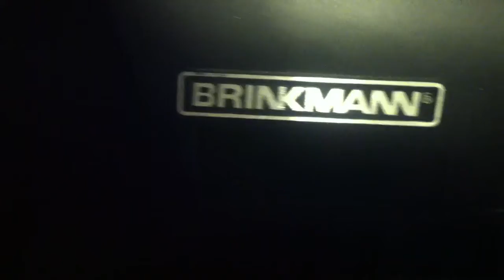Smoking wit Frank and Kenn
Coals fired up ready to add Hickory flavored wood chunks.